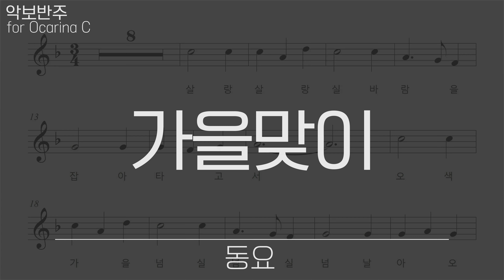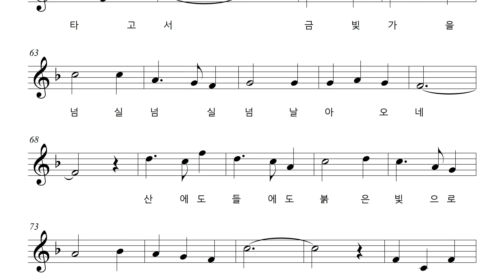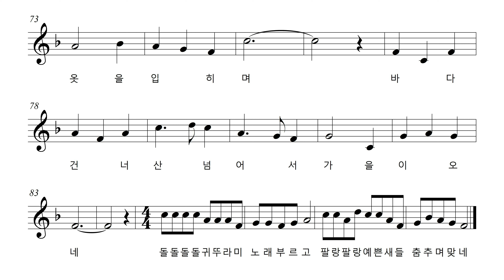동요 - 가을맞이, 악보 반주 play along MR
가을
오카리나인의 play along은 안방이 연주 무대가 되도록 도와줍니다. 오카리나인의 반주를 이용하여 가이드 연주를 해준 유튜브 채널을 소개합니다.